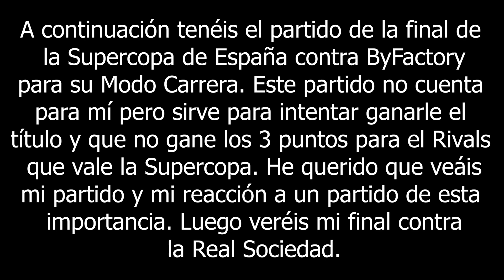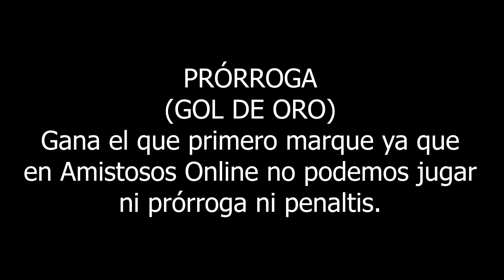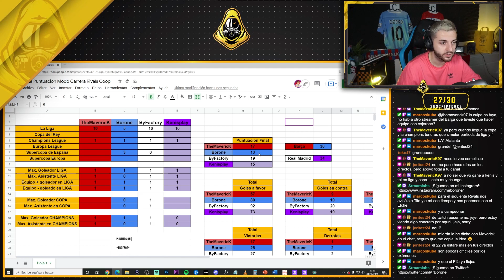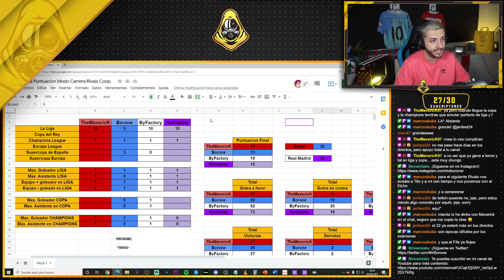🔥 ¡SUPERCOPA de ESPAÑA vs ByFactory y 1 FICHAJE MÁS! 🔵🔴 | FIFA 21 Modo Carrera Rivals #6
Si me quieres donar ¡MUCHAS GRACIAS!